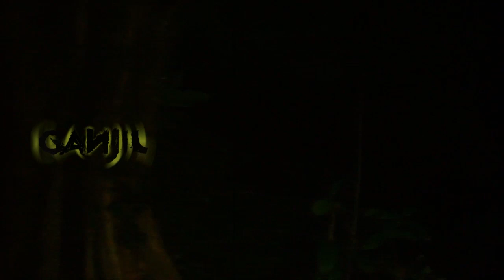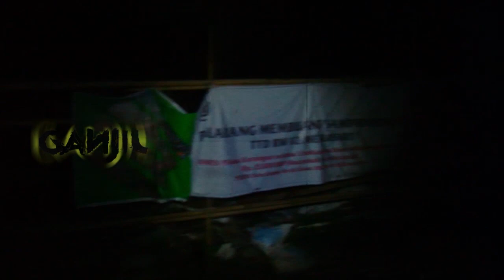Mendatangi Lokasi Angker Tempat PSK Mati & 1 Keluarga Bunuh Diri Massal Tewas Mengenaskan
Tim Ganjil Misteri menyusuri hotel terbengkalai yang dihuni kawanan siluman. Bersama Gion Prabowo dan Marisha Putri, banyak peristiwa ganjil yang misterius. Dan puncak penelusuran ganjil misteri terjadi di sebuah area yang berhawa panas, seram karena ada penolakan dari sejumlah sosok yang seperti terusik tidak senang serta ingin tim segera meninggalkan kawasan itu. Aura yang sangat kuat hawa mistiknya itu terjadi terutama karena di tempat ini pernah terjadi tragedi paling mengenaskan. Bunuh diri massal.